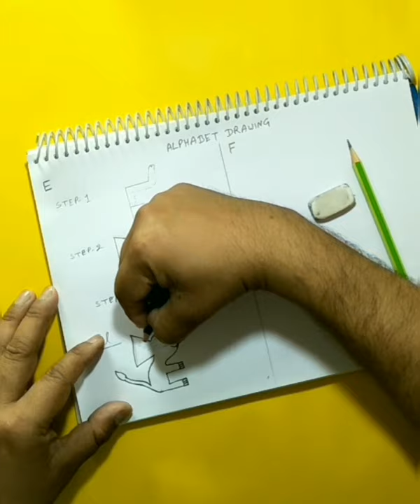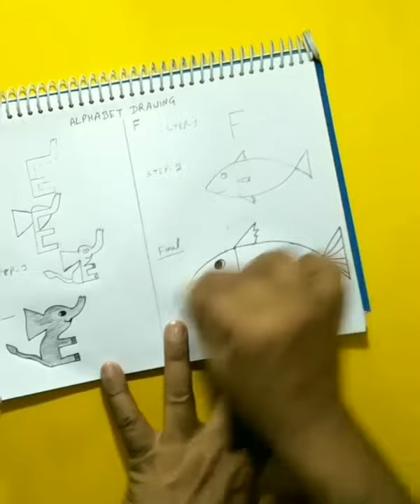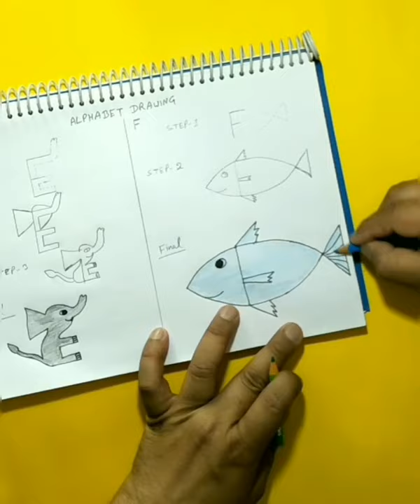Art Activity A.bet Drawing